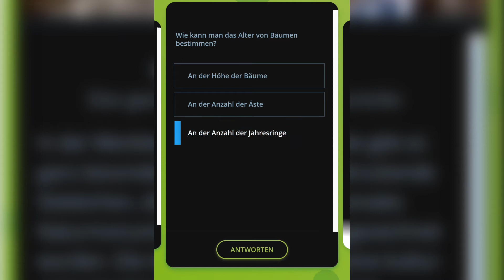Innovative Lern-App „MuseumStars“ macht Müritzeum digital erlebbar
Die Museen im Land bleiben weiterhin geschlossen. Doch das Müritzeum ist jetzt digital
erlebbar. In der Lern-App „MuseumStars“ haben die Mitarbeiter des Müritzeums drei
Challenges erarbeitet. Klein und Groß können damit nicht nur ihr Wissen testen, sondern
auch neue Themen kennenlernen.